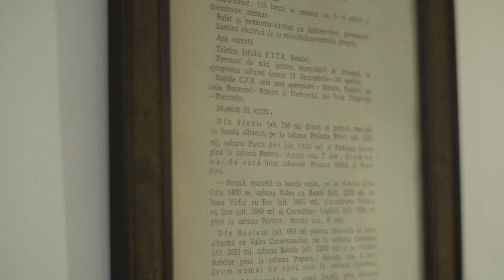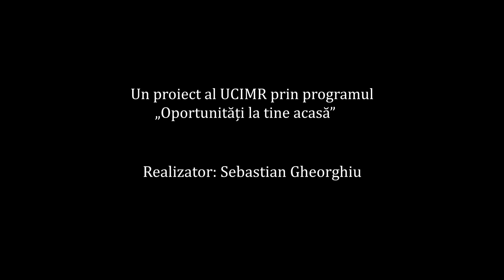Stațiunea Peștera – Padina | Arts District is Here, S7 Ep. 6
Locurile unde se spune că trăia Zamolxis, zeul suprem al Dacilor, au devenit mult mai accesibile iubitorilor de natură și turism responsabil. Stațiunea Peștera – Padina din inima Bucegilor este mai primitoare ca oricând, locurile de cazare din regiune fiind sporite.

Publicul nu doar că se poate reconecta cu natura și poate explora trasee mitologice, ci se poate bucura și de sunetele eliberatoare ale muzicii de jazz. Peștera Ialomiței găzduiește, din 2021, un eveniment cu deschidere internațională: The Jazz Cave Festival unde sunteți așteptați vara aceasta în perioada 1 – 3 iulie.

Turismul sustenabil este o prioritate pentru Asociația Peștera – Padina, iar mai multe veți putea afla de la Oana Voicu în prima parte a documentarului.

Iar apoi vă invităm să ascultați o piesă spectaculoasă în care își găsesc locul atât ritmurile folclorice românești cât și cele de rock ‘n roll: „Șapte văi și-o vale adâncă” în interpretarea Popfolklorica, parte din recitalul susținut la prima ediție The Jazz Cave Festival.

Urmează încă un episod despre Peștera Ialomiței, săptămâna viitoare, cum v-am obișnuit, vineri, de la ora 21:00. Va fi, totodată, ultimul episod al Sezonului 7 Arts District is Here.

Sezonul 7 Arts District, manifestul cultural inițiat în anul 2016 de UCIMR, continuă să revalorifice spații de patrimoniu prin puterea de expresie a muzicii. Primele cinci episoade, dedicate reperelor culturale din Dâmbovița, Târgoviște și București, pot fi vizionate aici